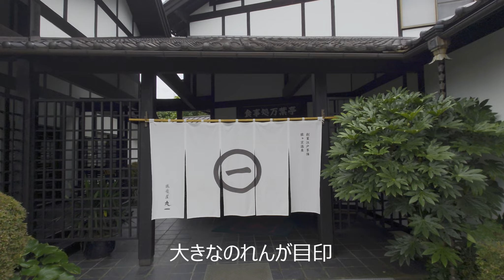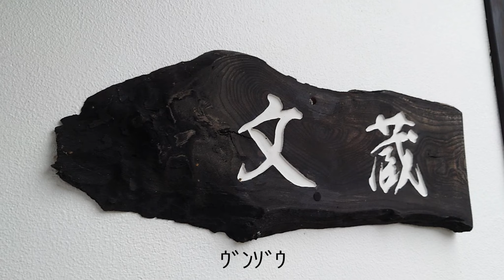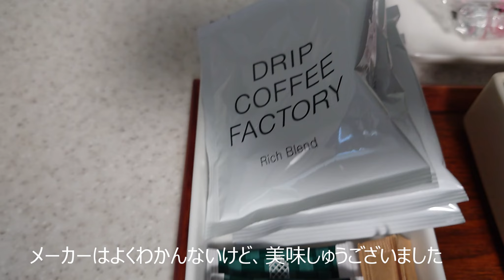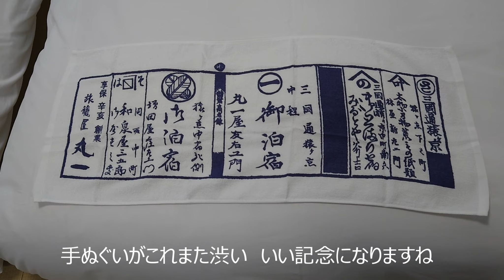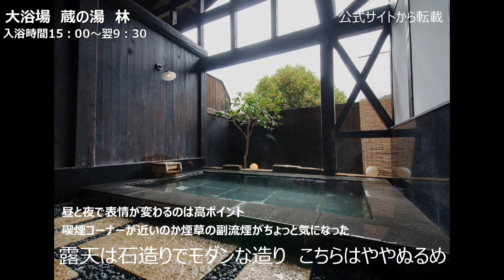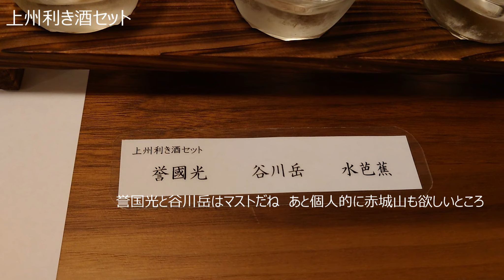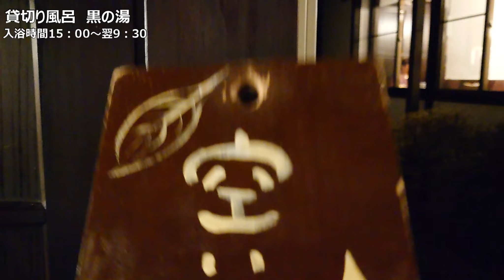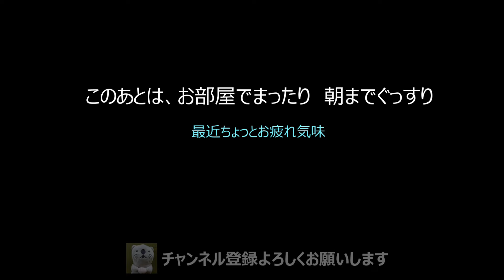【みんな大好き古民家旅館】猿ヶ京温泉 旅籠屋丸一 江戸時代から続く古民家旅館におこもりステイ 温泉付離れの特別室は驚きの広さ スタイリッシュな大浴場など魅力満載の高コスパ旅館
今回の動画は猿ヶ京温泉の旅籠屋丸一の特別室『文蔵』の宿泊レビューです。
【豊かな水と緑、三国の山々に抱かれる猿ヶ京温泉。その一角に旅籠屋丸一はございます。書画が飾られ美術館のような館内。異なる泉質を楽しむ温泉。群馬の味覚を味わう料理。旅籠屋丸一がご提供するのは質の高い時間と空間。必要以上にお客様に入り込むサービスは行いません。その分､お客様にはのびのびと開放的な時間をお過ごしいただけます。
温泉付の今回宿泊した離れは10月の連休でもなんと5万円台、県民割利用でなんと4万円台で宿泊出来ました！
施設全振りなのでサービス面はビジホ並？でもおこもりステイなら全く問題無し。
蔵を改装したスタイリッシュな大浴場は絶対オススメ。